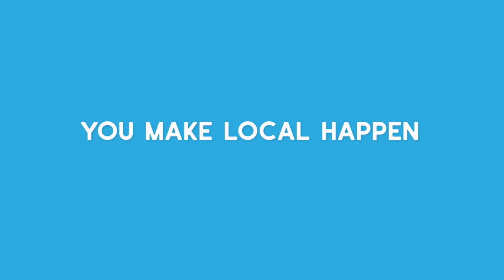We are Local | Love My Local MA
Eat, shop, stay, and live local. Put your money where your heart is: right here in Massachusetts.